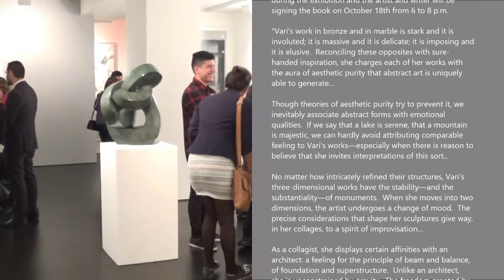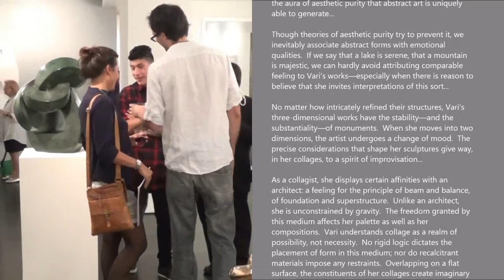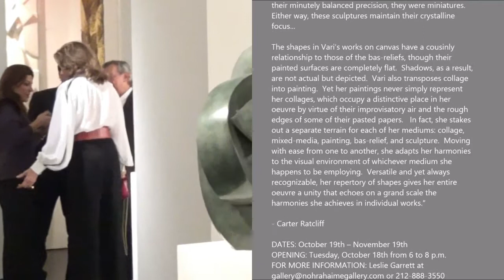NOHRA HAIME GALLERY - Sophia Vari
Artist: Sophia Vari
Exhibition Title: Forms and Colors
Exhibition Dates: Oct 19 - Nov 19, 2016

SOPHIA VARI: FORMS AND COLORS will be on view at Nohra Haime Gallery from October 19th to November 19th and will include sculpture, collages, bas-reliefs and paintings. FORMS AND COLORS, a new publication on the artist with text by Carter Ratcliff, will be available during the exhibition and the artist and writer will be signing the book on October 18th from 6 to 8 p.m.

“Vari’s work in bronze and in marble is stark and it is involuted; it is massive and it is delicate; it is imposing and it is elusive.  Reconciling these opposites with sure-handed inspiration, she charges each of her works with the aura of aesthetic purity that abstract art is uniquely able to generate...

Though theories of aesthetic purity try to prevent it, we inevitably associate abstract forms with emotional qualities.  If we say that a lake is serene, that a mountain is majestic, we can hardly avoid attributing comparable feeling to Vari’s works—especially when there is reason to believe that she invites interpretations of this sort...